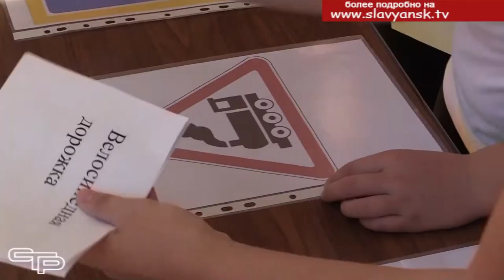Квест безопасности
Как известно, дорога не прощает ошибок. Она небезопасна в любое время года в связи с постоянно увеличивающимся потоком транспорта. Учащиеся, которые идут в школу – активные участники дорожного движения - и потому они должны  быть готовыми к тому, чтобы дорога не преподнесла неприятные сюрпризы